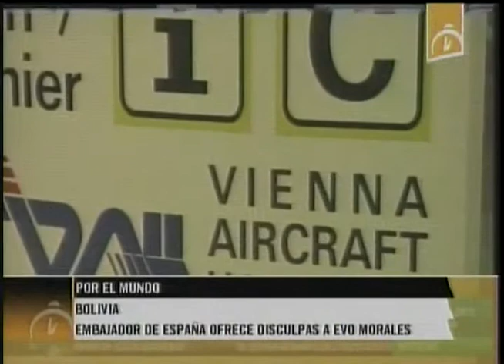Bolivia: Embajador de España ofrece disculpas a Evo Morales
El gobierno de España envía una comunicación oficial al gobierno boliviano, para pedir disculpas sobre el incidente del secuestro del avión presidencial de Evo Morales por países europeos, que provocó que el mandatario de la nación suramericana estuviera retenido en Viena (Austria) por al menos 15 horas. (Cubadebate)